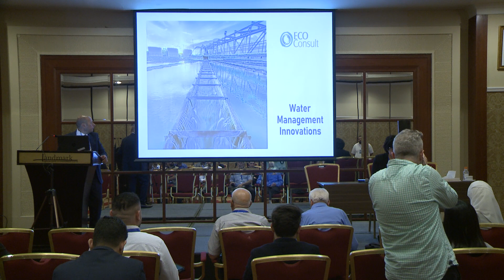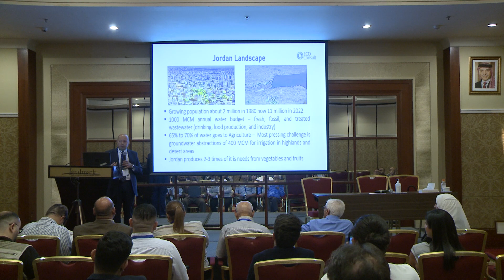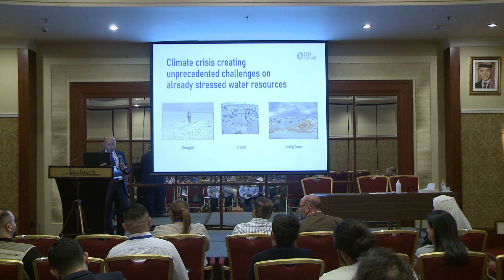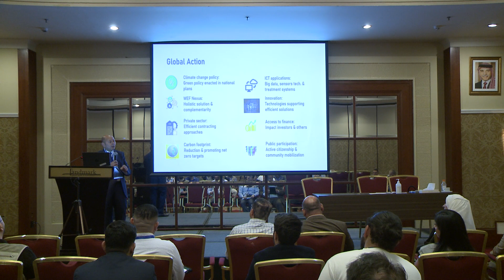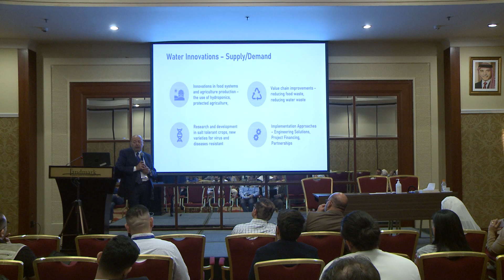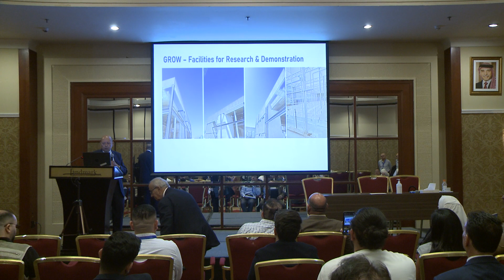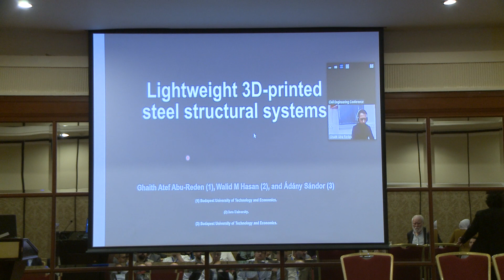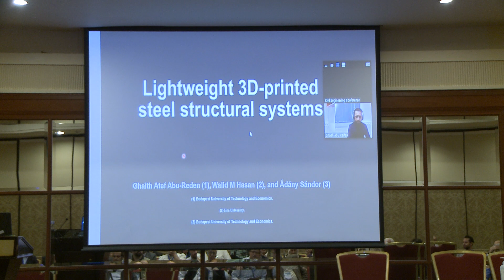جلسات مؤتمر الهندسة المدنية الأردني الدولي الثامن بعنوان "الهندسة المدنية الذكية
Session B5
م. رائد الداود